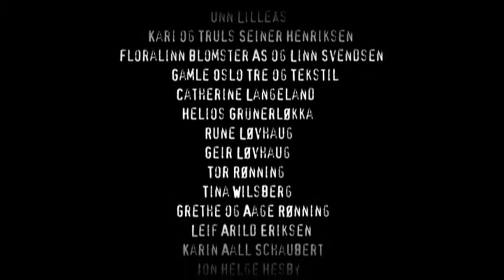Grief Norwegian short film about loosing a child